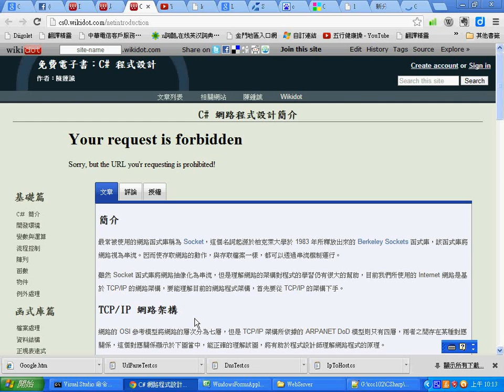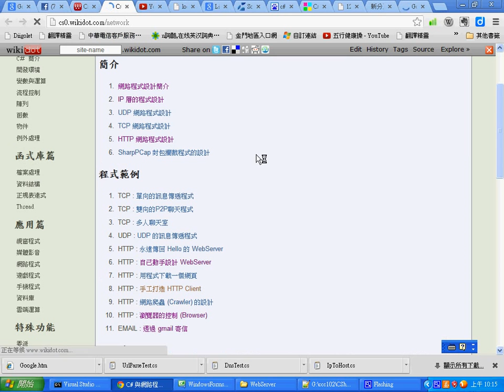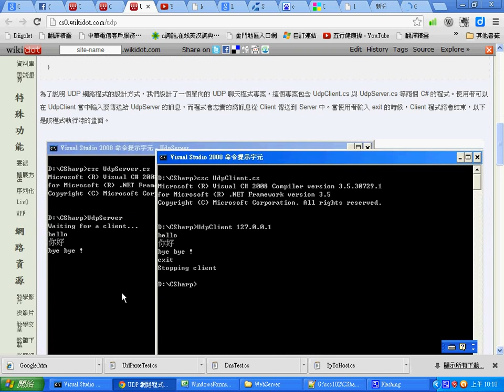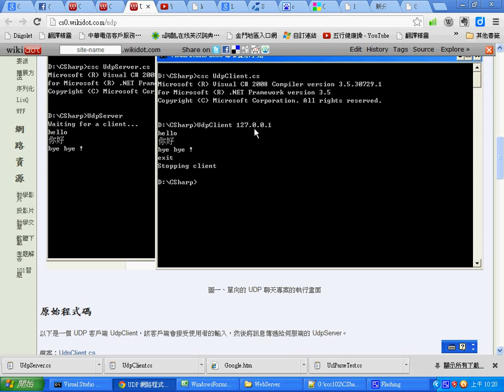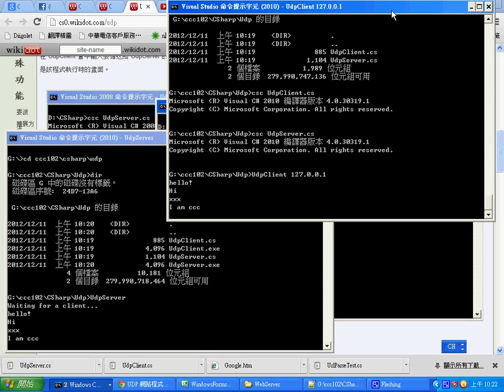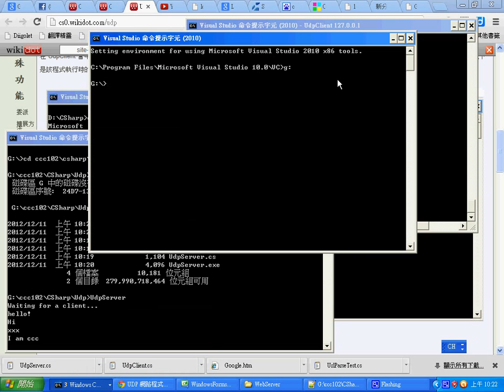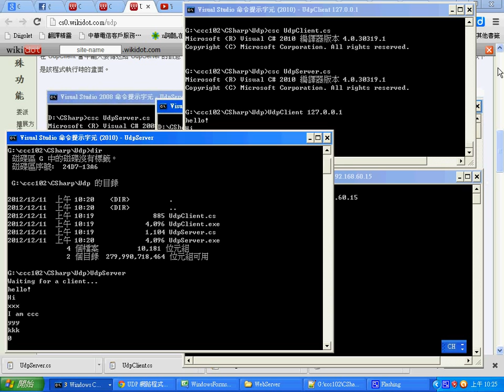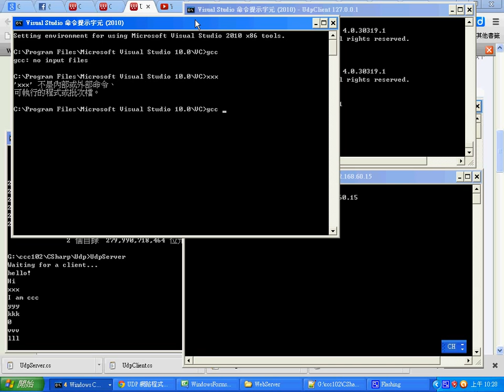C#視窗程式：網路 UDP 程式設計 -- CSharpUdpSocket.wmv